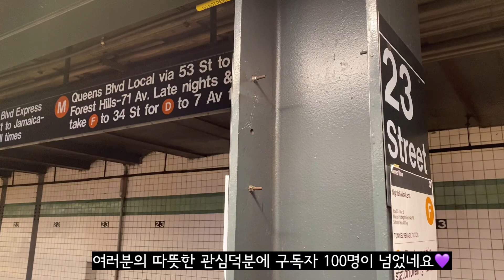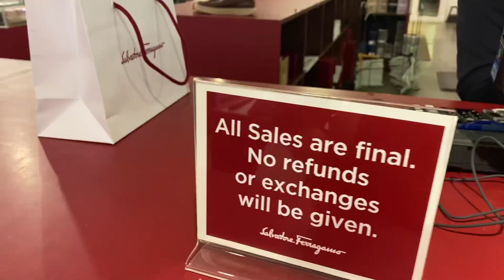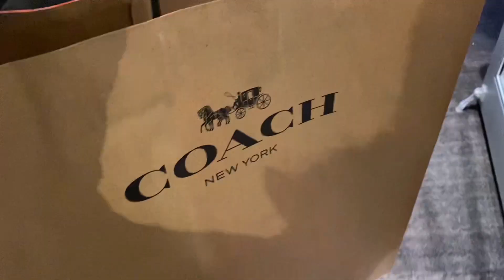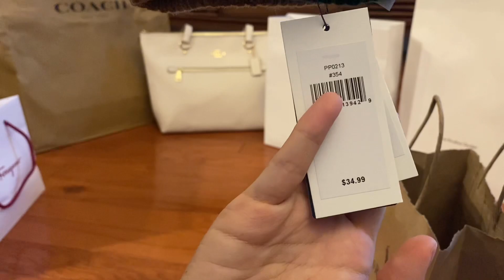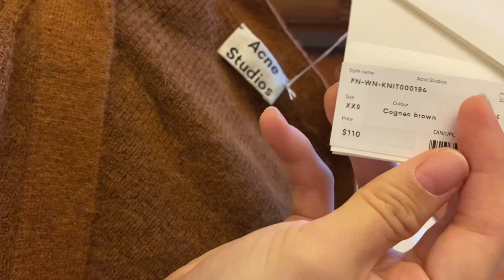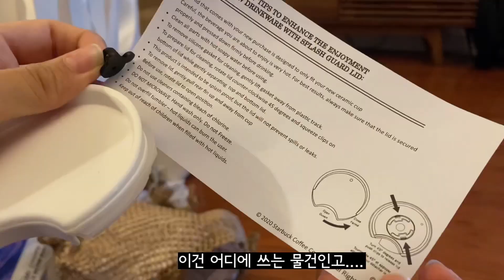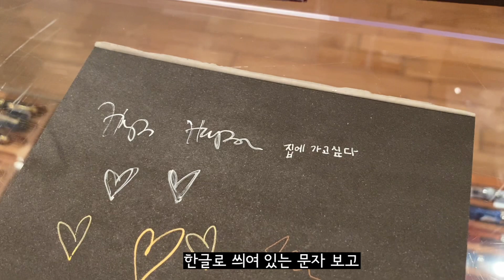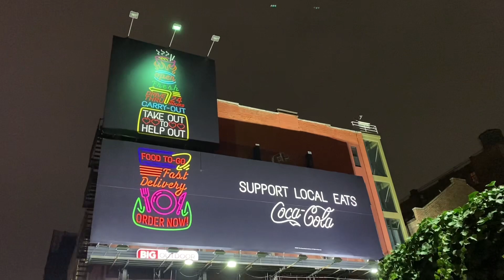[뉴욕브이로그] 우드버리아울렛, Thom Browne지갑, Acne studios, Sandro, 미국새댁 연말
먼저 감사 인사드려요😀
여러분의 따뜻한 관심으로 구독자 100명을 달성했어요👏
저에겐 한분한분이 너무나 소중하기에 이렇게 감사인사를 드려요🙇‍♀️

평범하고 소소한 일상이지만
재밌게 봐주시는 분들께
보답하는 마음으로 영상에 담고 있어요 ^^
앞으로의 영상도 많이 기대해 주세요💙

이번 영상은 소비요정 너낌 가득 담아보았어요
이제 진짜 아무것도 안살거에요(지키지 못할 약속...) 12월 말일까지요...👉👈
탕진잼 영상 즐겁게 봐주시고요
다음 영상에서 만나요 우리 🤙 (약소옥~!)

뉴.바.뮤 올림🙂

Time Stamp

00:00 PREVIEW
00:25 뉴욕지하철
00:50 뉴욕의 거리 Rockefeller Center
01:32  saks fifth avenue백화점
03:22 Barnes&Noble
04:00 [톰브라운 지갑] 언박싱
04:52 우드버리아울렛💙❄️☃️
10:40 탕진잼 언박싱 / 산드로,Acne,ferragamo,랄프로렌,디즈니기념품
21:09 뉴욕의 밤 거리🗽🌃, NYU
24:14 앤디워홀이 주인이었던 장소 Bohemian